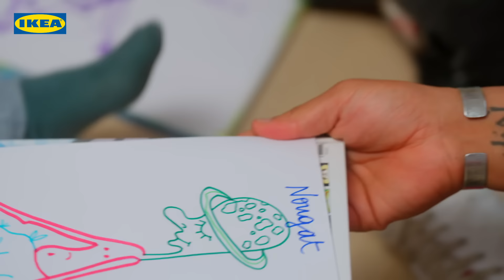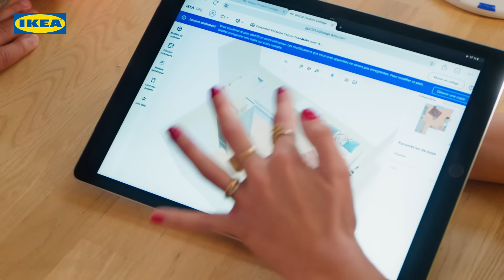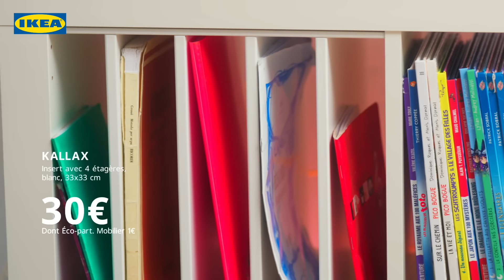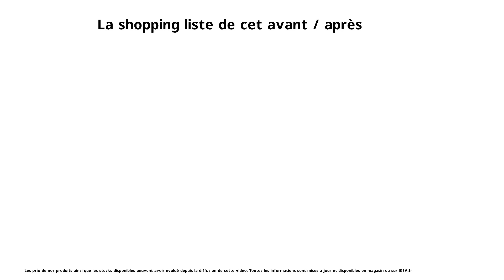Comment aménager la chambre de son enfant pour favoriser son autonomie et sa créativité ? | IKEA+MOI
Dans cet épisode IKEA+MOI, rendez-vous chez Julie ! Découvrez les conseils de nos spécialistes pour aménager une chambre d'enfant qui déborde de créativité. Julie souhaite que sa fille, Alix, devienne plus autonome et puisse profiter de toutes ses activités dans sa chambre. Nos experts ont aménagé l'espace de sorte que la chambre soit organisée en plusieurs espaces pour séparer le coin nuit, le coin musique et le coin bureau. Grâce à cet aménagement, ranger ses jouets, faire de la musique et dessiner n'aura jamais été aussi simple. Le système de rangement
SMÅSTAD offre à Alix la possibilité d'organiser tout son matériel artistique de façon simple et rapide, tout en le dissimulant derrière les portes. Les différentes étagères et patères libèrent l'espace au sol et permettent à Alix de jouer confortablement dans sa chambre. Grâce à toutes ces solutions de rangement, Alix peut profiter de sa chambre sans y mettre le désordre !

Produits utilisés dans la vidéo
👉 Suivez-nous également par ici
Facebook 📲   / ikeafrance
Instagram 📲   / ikeafrance
TikTok 📲    / ikeafrance
Et pour visiter notre site, c'est par là 💻